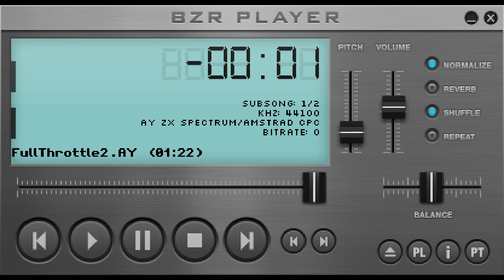Full Throttle 2, game music (ZX Spectrum 48K)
Full Throttle 2
1990 Zeppelin Games Ltd